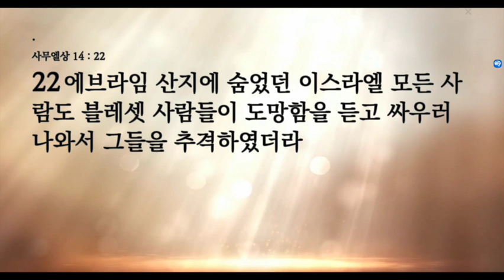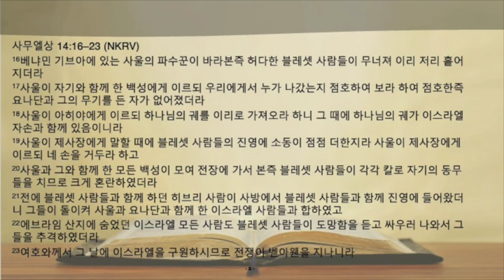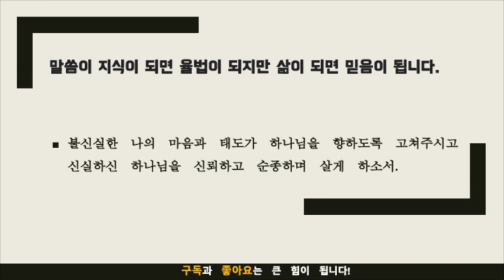묵상노트 ㅣ 내 판단이 아닌 하나님의 뜻을 구할 (사무엘상 14:16-23)